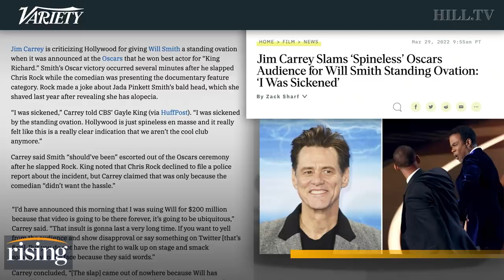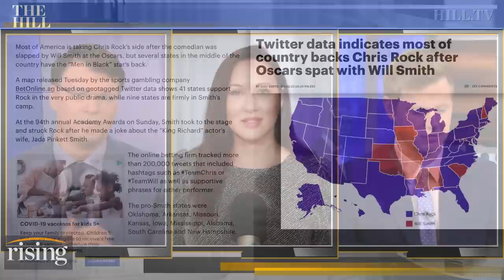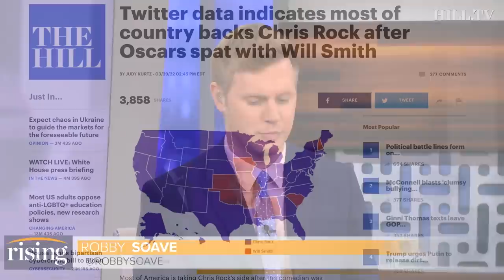MOST Of The Country Supports Chris Rock After THE SLAP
Ryan Grim, Kim Iversen, and Robby Soave offer a final word on The Slap.

In this Sept. 5, 2018 file photo, Jim Carrey attends the LA Premiere of "Kidding "at ArcLight Hollywood in Los Angeles. Carrey is working on a novel called "Memoirs and Misinformation," Alfred A. Knopf announced Wednesday, Oct. 2, 2019. Along with co-author Dana Vacjon, Carrey will take on celebrity, acting, romance and some other subjects he's familiar with. (Photo by Richard Shotwell/Invision/AP, File) Will Smith, right, hits presenter Chris Rock on stage while presenting the award for best documentary feature at the Oscars on Sunday, March 27, 2022, at the Dolby Theatre in Los Angeles. (AP Photo/Chris Pizzello)